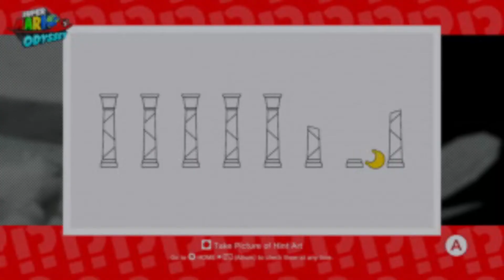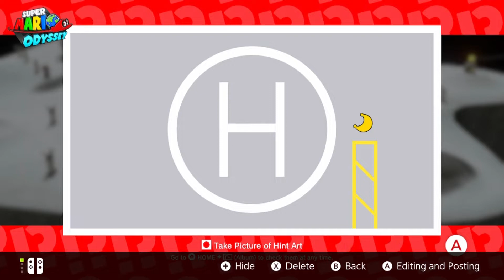Super Mario Odyssey Episode 75